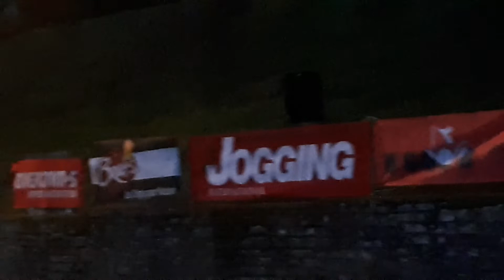2019 20e Marathon de Vannes 2019(4)